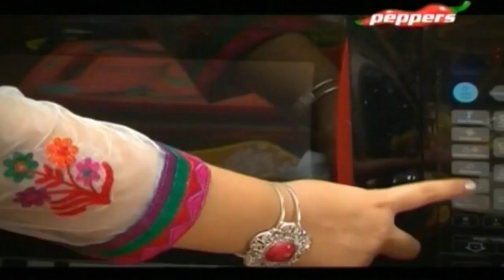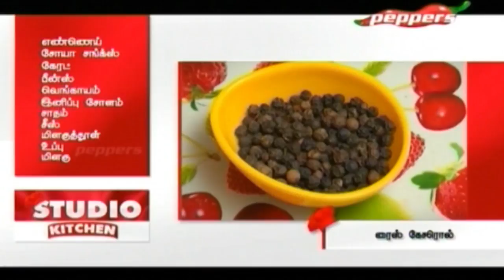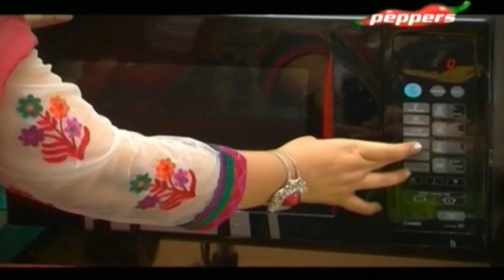Studio Kitchen - Microwave Recipes-onion Sambar | 09 June 2018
Studio Kitchen:
On this episode home cook, Kiruthika Radhakrishnan brings you Microwave Recipes.